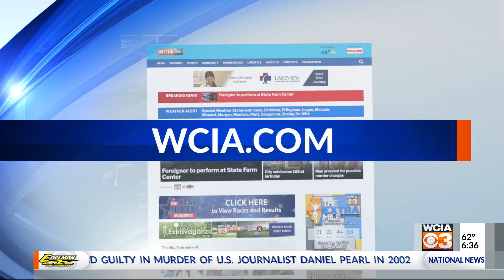SNAP COVID-19 extension explained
WCIA looks into questions surrounding SNAP benefits during the COVID-19 pandemic.